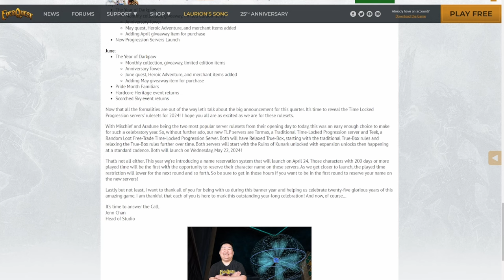EQ TLP Rulesets Announced! Mischief 2.0 confirmed!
It's confirmed!  The 2024 EQ TLP Announcements are here!